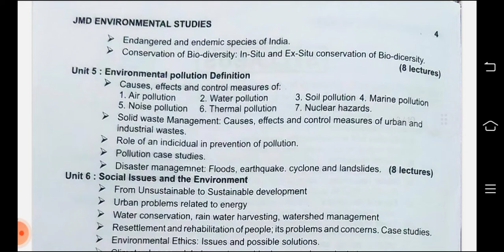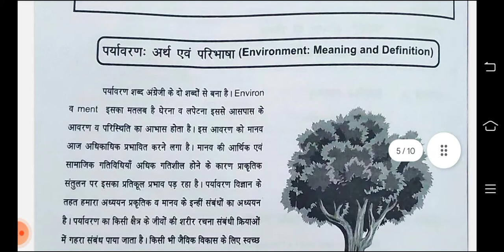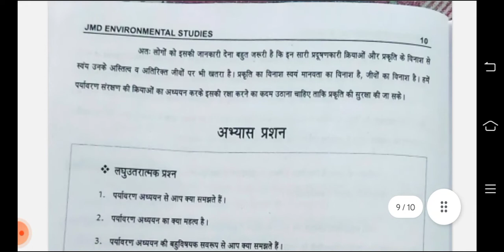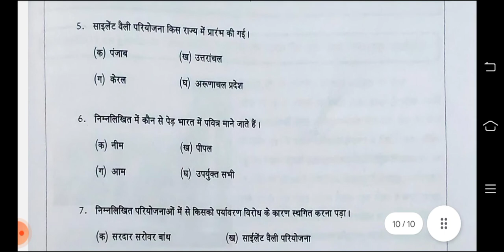EVS CH-1 प्रयावरण अध्ययन (FREE PDF DOWNLOAD LINK IN DESCRIPTION) JMD STUDENT PUBLISHER